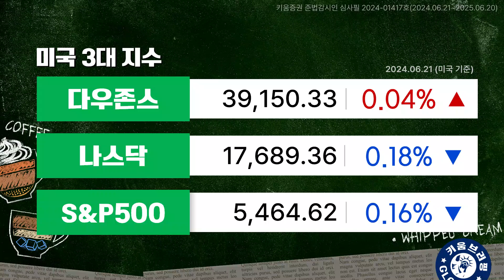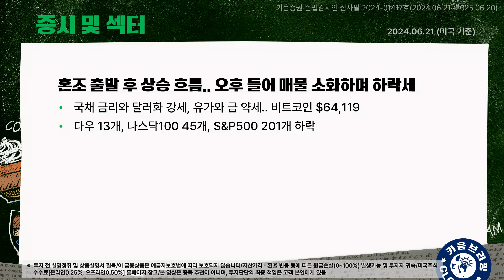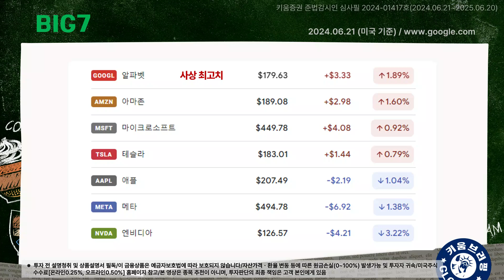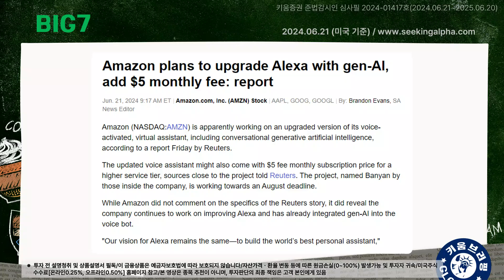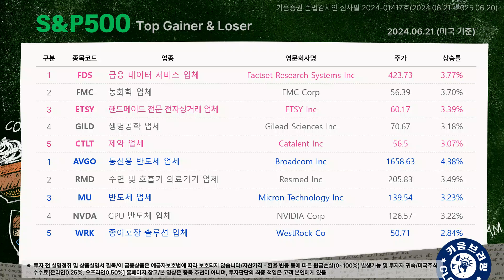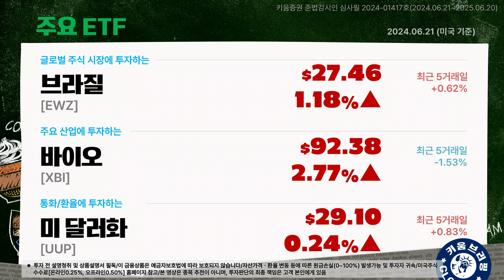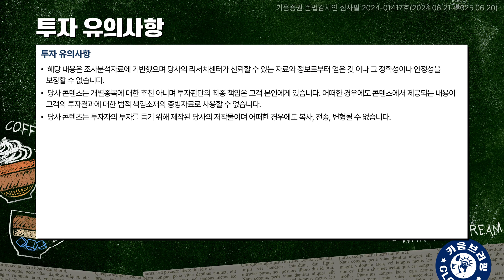이틀연속! -3.2% 이상 엔비디아 VS +1.6% 이상 아마존 (안석훈의 뉴욕증시 브리핑 24.06.22)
6월 미국주식 월례강좌 신청은?

00:00 On Air
00:03 오프닝
01:01 뉴욕증시 동향 종합
04:46 BIG7 동향과 S&P 500 등락
09:35 S&P 500 상하위 5종목
13:06 이슈 종목
16:18 주요 ETF

출연: 안석훈 키움증권 WM부문 부장(열일안차)

※투자 전 설명 청취 및 상품설명서·(간이)투자설명서·집합투자규약 등 필독/이 금융상품은 예금자보호법에 따라 보호되지 않습니다/자산가격 변동, 환율변동 등에 따른 원금손실(0~100%) 발생 가능 및 투자자 귀속/ 주식거래 수수료 0.015%, 미국주식 수수료[온라인0.25%, 오프라인0.50%]/매체별, 미국주식 매도시 0.00278% SEC Fee (최소금액 $0.01) 등 국가별 세금 및 기타수수료에 대한 자세한 사항 등 홈페이지 참고/증권거래비용 등 추가발생 가능/투자광고 시점(또는 기간) 및 미래에는 이와 다를 수 있음/과거의 실적이 미래의 수익률 보장하지 않음/레버리지ETF는 원금 손실 크게 발생 가능/해당 내용은 조사분석자료에 기반했으나 그 정확성을 보장할 수 없음